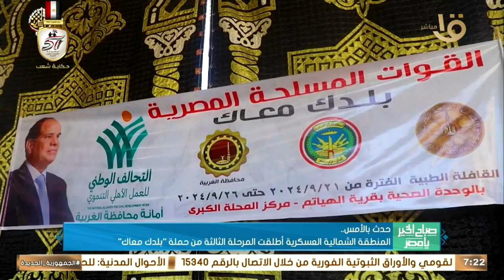الرئيس السيسي وجه بمواصلة مسار الإصلاح المؤسسي الشامل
صباح الخير يا مصر | حدث بالأمس.. الرئيس السيسي وجه بمواصلة مسار الإصلاح المؤسسي الشامل